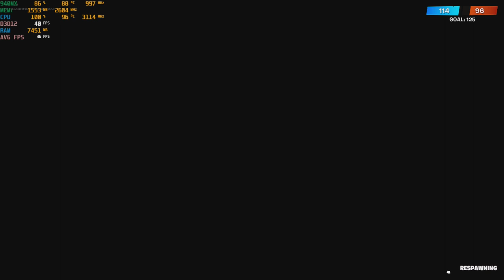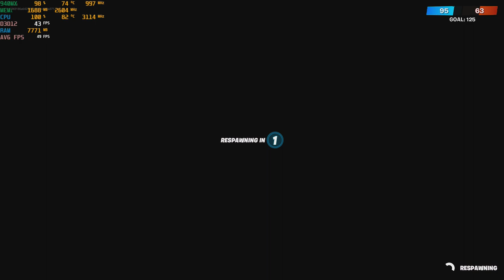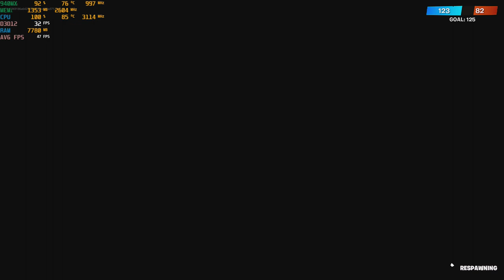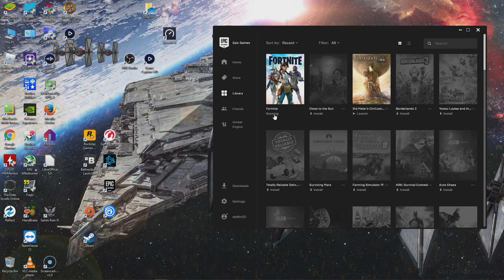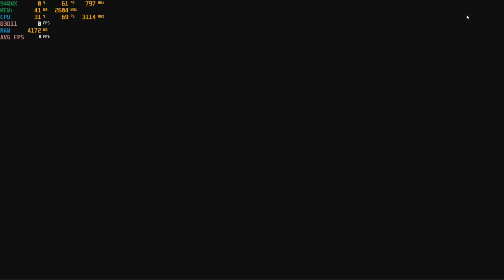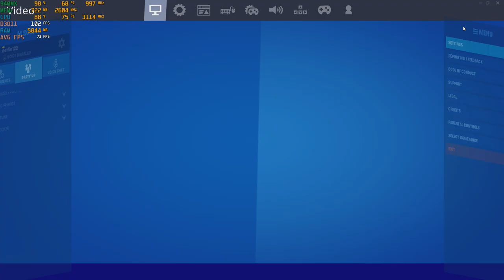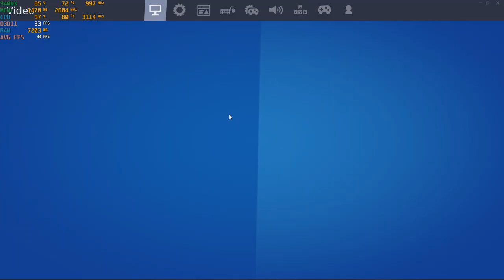Fortnite Season 3 : Chapter 2 - With The Nvidia 940MX at 1080p ; DX11 & DX12 : Acer Aspire E 15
-I turned off my cooling pad and didn't remember to turn it back on till about the 16min. mark. The temps. before that point are with the pad off and are pretty much what you would expect if gaming without a cooling pad.
 -Game is far more demanding on the cpu this this season, especially DX11. I've always been able to record the game with Windows DVR however this time due to the cpu usage being so high the game stuttered more while recording and the video itself had issues. Had to use my external recorder for this video.
-DX11 had higher fps but DX12 had lower cpu usage and is what I recommend playing with unless you have a stronger cpu.

System:  Acer Aspire E 15 ( E5-575G-52RJ )
CPU:  I5-7200u Kaby lake 2.7ghz (3.1ghz turbo)
Memory: 16gb (2x8gb) 2133mhz ddr4
GPU:  Nvidia Geforce 940MX 2gb Gddr5 OC
OS: Win10 Home
Res: 1080p
Settings: Various with DX12 & DX11